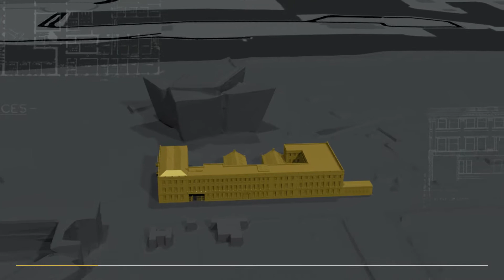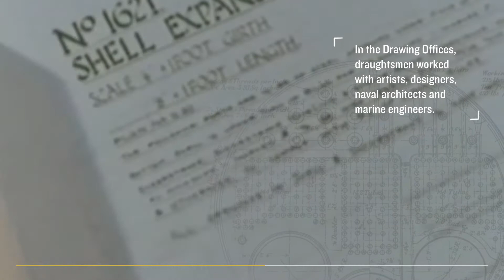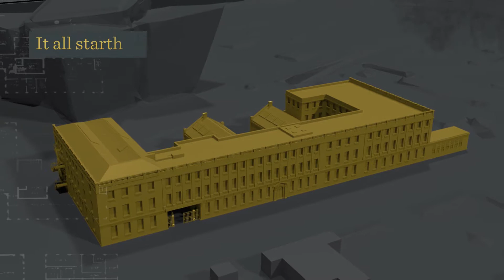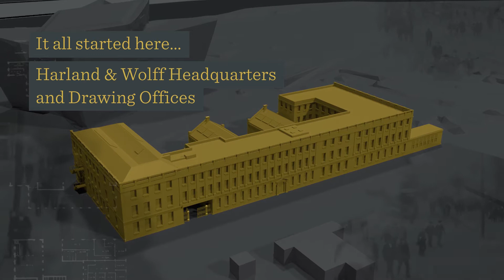Harland & Wolff Headquarters and Drawing Offices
The Harland & Wolff Headquarters building was once the nerve centre of the largest shipyard in the world.

Hundreds of ships were designed in the Drawing Offices and constructed on the adjoining slipways, including the legendary White Star liners
Olympic, Titanic and Britannic and the naval warship HMS Belfast.

The magnificent dual Victorian Drawing Offices, with their three-storey high barrel-vaulted ceilings, are the only surviving example of this type of architecture in the world.

Guided by the history and culture of the shipbuilding location, the hotel remains true to the story of Harland & Wolff.